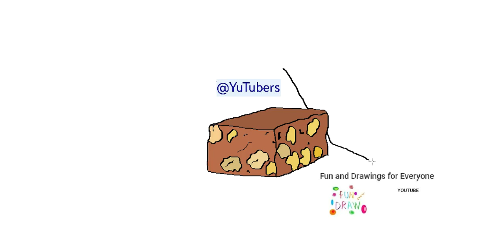Како нацртати чоколаду са бадемима